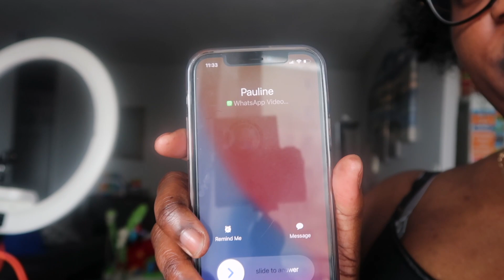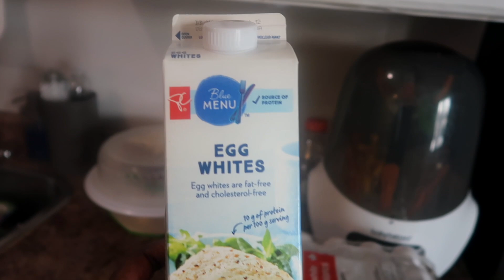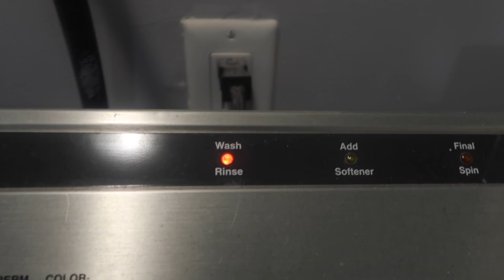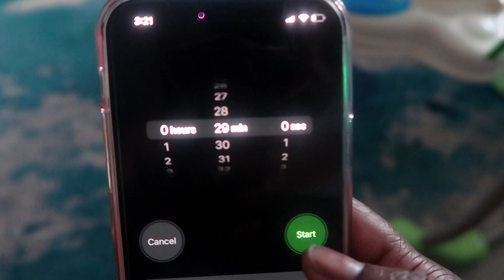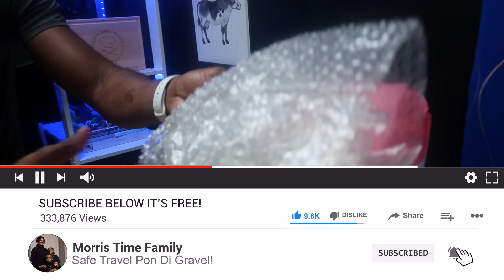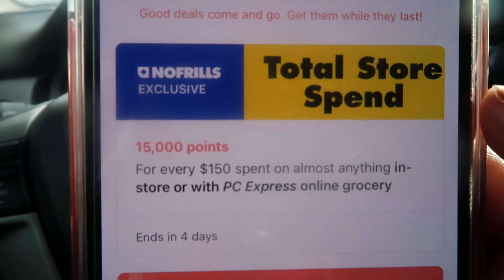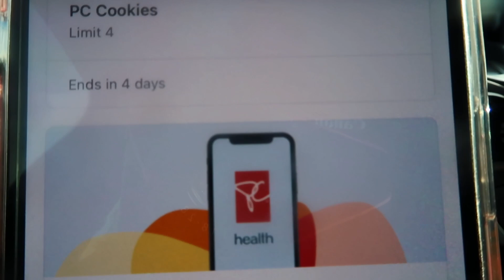AJAHRI'S FIRST WORDS!! | DO THIS TO GET FREE GROCERIES | VLOG #15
Check out our Amazon Store Front for items that we use